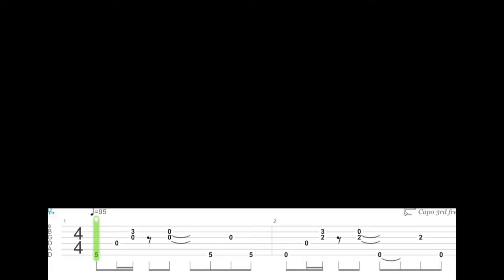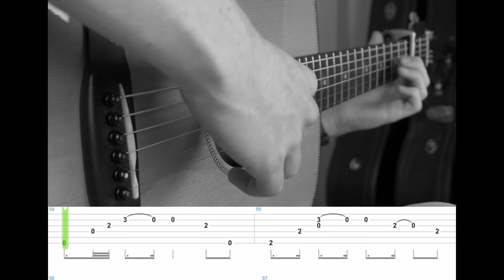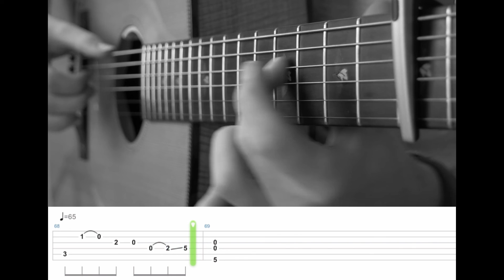James Arthur Say You Won't Let Go Fingerstyle Guitar Cover By James Bartholomew 1